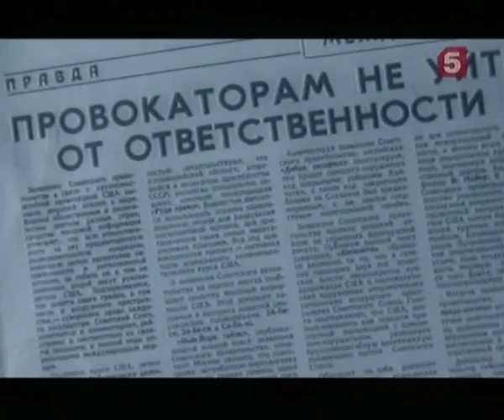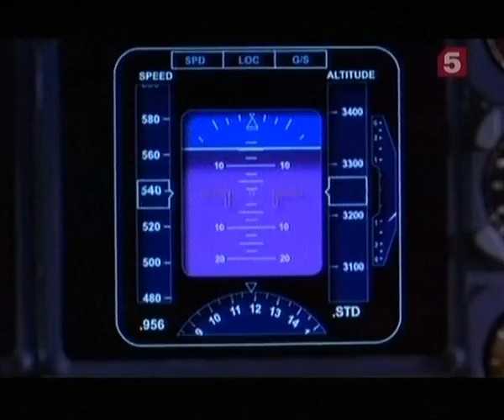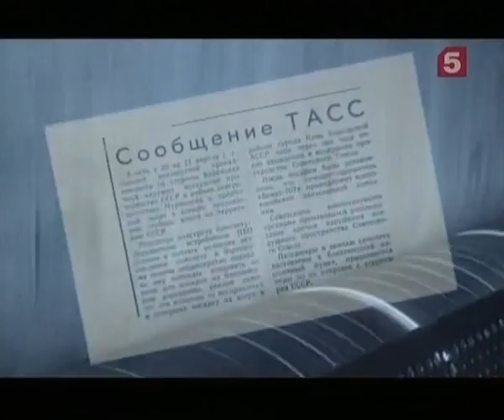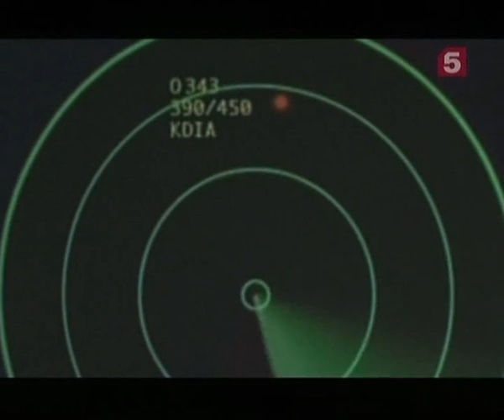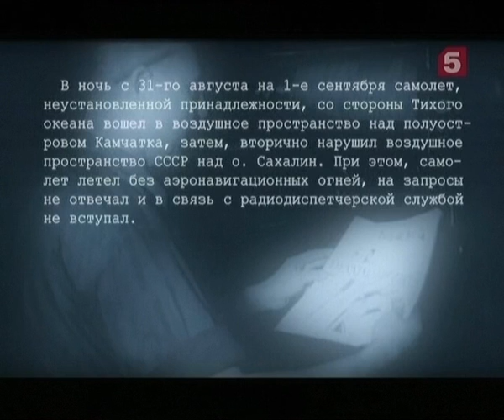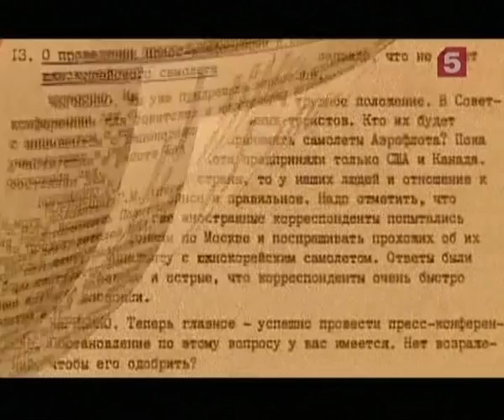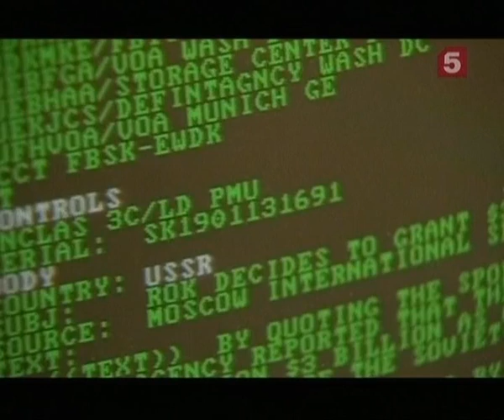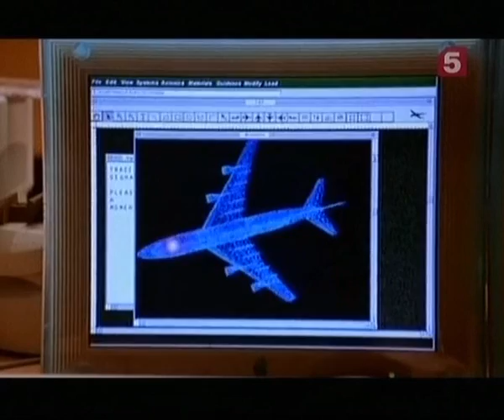[Живая История] Провокация или ошибка?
В 2008-м году исполняется двадцать пять лет со времени одной из самых таинственных воздушных катастроф ХХ века, которую до сих пор одни эксперты считают провокацией спецслужб, другие – трагической ошибкой. В период «холодной войны» она едва не привела СССР и США к военному противостоянию и значительно осложнила международную обстановку. В ночь на 1 сентября 1983-го года в советском воздушном пространстве был сбит пассажирский лайнер южнокорейской компании «Кориэн Эйрлайнз», следовавший по маршруту Нью-Йорк – Сеул. Согласно документам, на его борту находились: экипаж из 18 человек и 269 пассажиров. В течение нескольких дней советская сторона отрицала факт гибели «Боинга», называя сбитый объект американским самолетом-разведчиком. Что на самом деле произошло в небе над Сахалином? Что было причиной трагедии? И почему пассажирский «Боинг» отклонился от маршрута и оказался в воздушном пространстве Советского Союза?